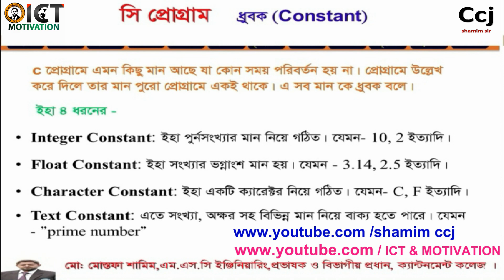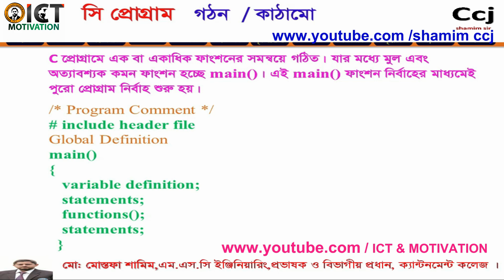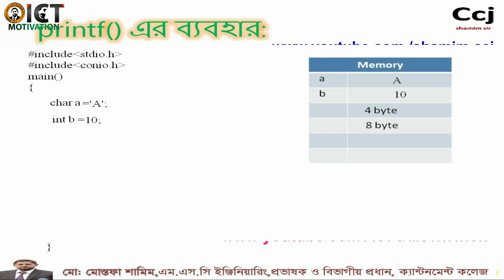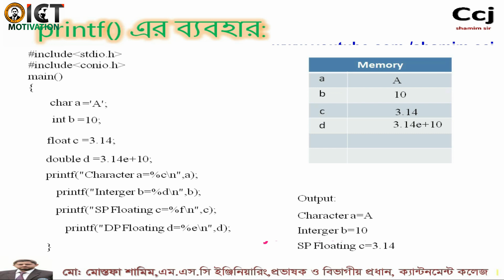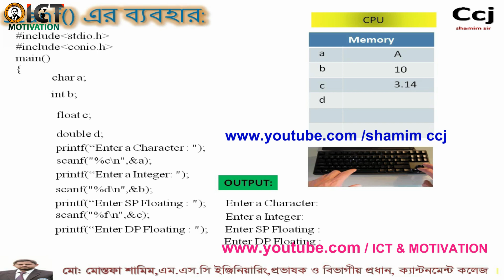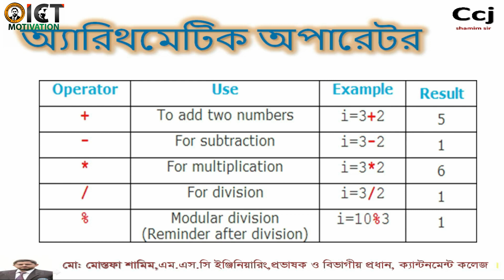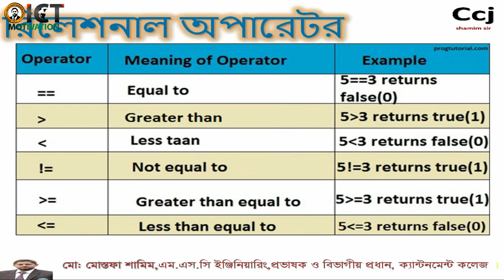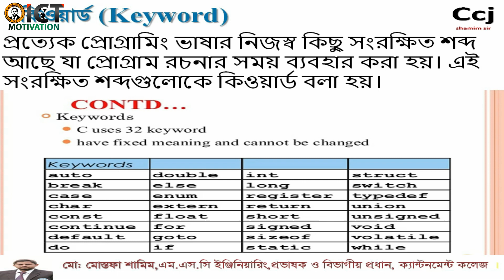ICT ll HSC ll Lecture-5.1.13 ll সি প্রোগ্রামিং পরিচিতি বা ধারনা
HSC,    ICT,      CHAPTER NO- 5th,     যারা লেকচারগুলো মিস করেছে তাদের জন্য:
(1) ICT ll HSC ll C Program ll Board Solution ll Part-1 ll 5th Chapter || আইসিটি সৃজনশীল প্রশ্নের সমাধান
(2) ICT ll HSC ll C Program ll Board Solution ll Part-2 ll 5th Chapter ll আইসিটি সৃজনশীল প্রশ্নের সমাধান
(3) ICT ll HSC ll C Program ll Board Solution ll Part-3 ll 5th Chapter ll আইসিটি সৃজনশীল প্রশ্নের সমাধান
(4) ICT ll HSC ll C Program ll Board Solution ll Part-4 ll 5th Chapter ll আইসিটি সৃজনশীল প্রশ্নের সমাধান
(5) ICT ll HSC ll C Program ll Board Solution ll Part-5 ll 5th Chapter ll আইসিটি সৃজনশীল প্রশ্নের সমাধান
(6) ICT ll HSC ll C Program ll Board Solution ll part-6 ll 5th Chapter আইসিটি সৃজনশীল প্রশ্নের সমাধান
(7) ICT ll HSC ll C Program ll Board Solution ll part-7 ll 5th Chapter আইসিটি সৃজনশীল প্রশ্নের সমাধান
(8) ICT ll HSC ll C Program ll Board Solution ll part-8 ll 5th Chapter আইসিটি সৃজনশীল প্রশ্নের সমাধান
(9) ICT ll HSC ll C Program ll Board Solution ll part-9 ll 5th Chapter আইসিটি সৃজনশীল প্রশ্নের সমাধান
(10) ICT ll HSC ll C Program ll Board Solution ll part-10 ll 5th Chapter আইসিটি সৃজনশীল প্রশ্নের সমাধান
(11) ICT ll HSC ll C Program ll Board Solution ll part-11 ll 5th Chapter আইসিটি সৃজনশীল প্রশ্নের সমাধান
(12) ICT ll HSC ll C Program ll Board Solution ll part-12 ll 5th Chapter আইসিটি সৃজনশীল প্রশ্নের সমাধান
(13) ICT ll HSC ll C Program ll Board Solution ll part-13 ll 5th Chapter আইসিটি সৃজনশীল প্রশ্নের সমাধান
(14) ICT ll HSC ll C Program ll Board Solution ll part-14 ll 5th Chapter আইসিটি সৃজনশীল প্রশ্নের সমাধান
(15) ICT ll HSC ll C Program ll Board Solution ll part-15 ll 5th Chapter আইসিটি সৃজনশীল প্রশ্নের সমাধান
(19) ICT ll HSC ll Lecture-5.1.4 ll C Program ll প্রোগ্রাম তৈরির ধাপ (Step of Creating program)
(20) ICT ll HSC ll Lecture-5.1.5 ll C Program ll সহজ এলগরিদম ও ফ্লোচার্ট Algorithm & Flowchart

 আইসিটি, তথ্য যোগাযোগ প্রযুক্তি;
 এইচএসসি তথ্য ও যোগাযোগ প্রযুক্তি;
 ওয়েব ডিজাইন কি;
 ওয়েব ডিজাইন;
HTML Bangla;
ওয়েব ডিজাইন এবং ওয়েব ডেভেলপমেন্ট;
5th Chapter;
C Program;
c++;
chapter 4;
chapter 5;
hsc html সৃজনশীল;
HSC আই সি টি সাজেশন ২০২০;
HSC;
hsc;
ict সাজেশন ২০১৯;
loop;
rajsahi board ICT suggestion;
recent development of ict in bangladesh;
sadik;
sadiq;
school;suggestion ;
suggestions;
sylhet board ICT suggestion;
ten;
test exam 2019;
thanda babu;
tips;
tricks;
types of ict;
what is ict in education;
what is ict pdf;
আইসিটি সাজেশন ২০২০;
আইসিটি সাজেশন;
আইসিটি সৃজনশীল প্রশ্ন ও উত্তর;
আইসিটি সৃজনশীল প্রশ্নের সমাধান;
এইচ এস সি আই সি টি mcq সাজেশন ২০২০;
এইচএসসি আইসিটি অধ্যায় 5;
এইচএসসি আইসিটি সাজেশন পরীক্ষা ২০২০;
টেস্ট পরীক্ষা;
বাংলা;